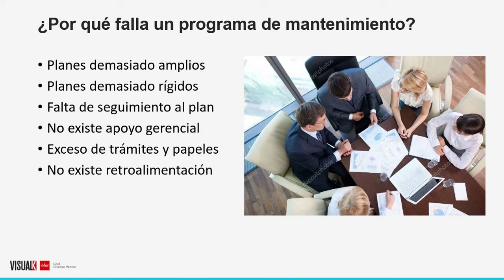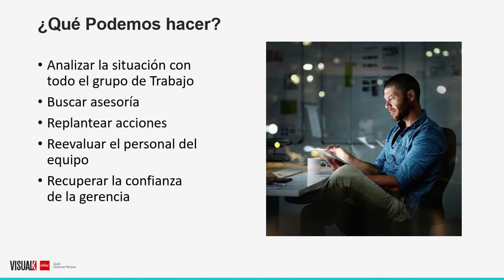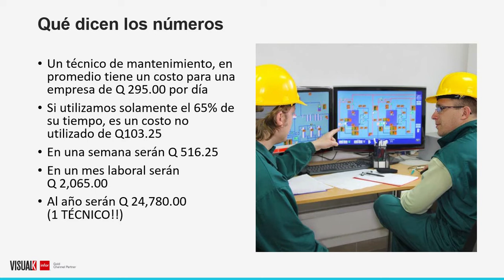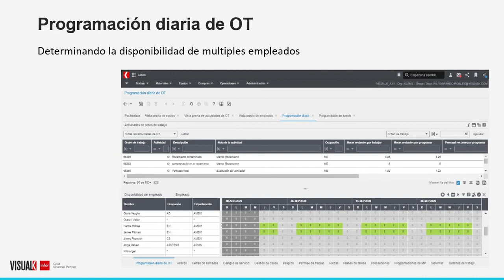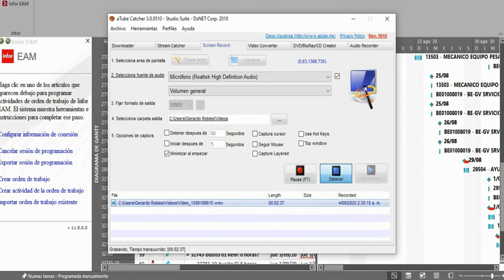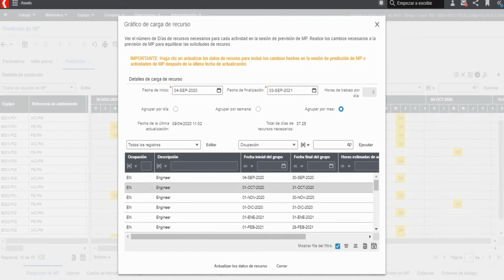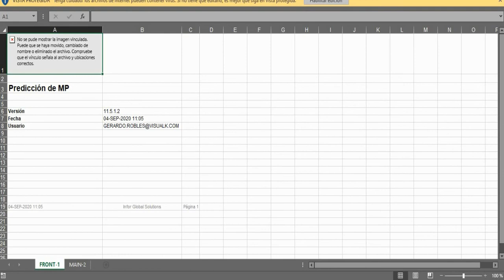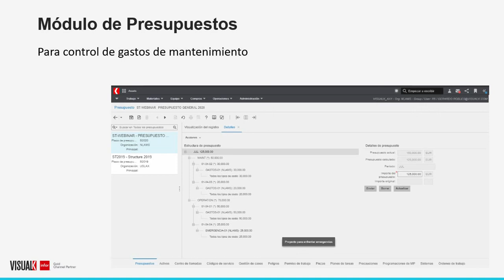Programación avanzada del mantenimiento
¿Sabe con certeza si el presupuesto de mantenimiento del próximo año será superior al ejecutado en este año? ¿Tiene forma de determinar la cantidad de horas hombre que necesita? En este webinar conozca cómo alcanzar una visión magnificada de sus procesos, podrá tomar decisiones en tiempo real basadas en el análisis de su información.